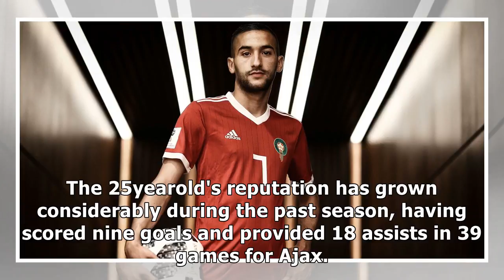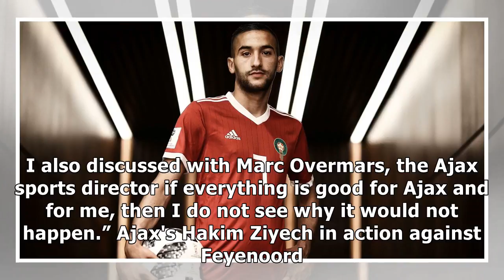Forget Fekir is this who Liverpool should target this summer?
Nabil Fekir deal shelved. Manuel Lanzini injured. ...